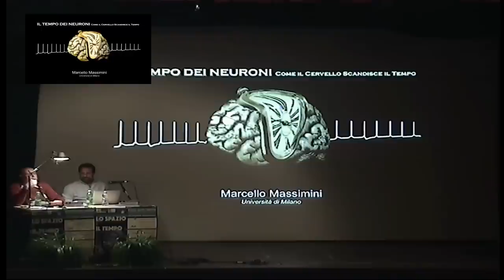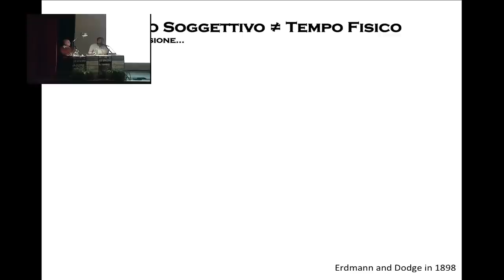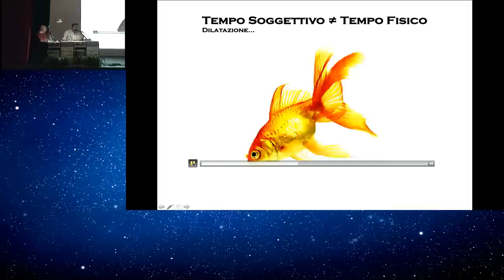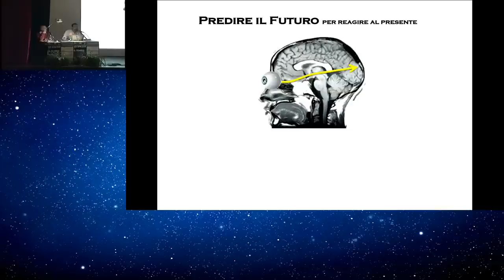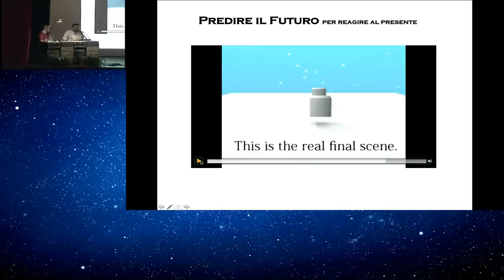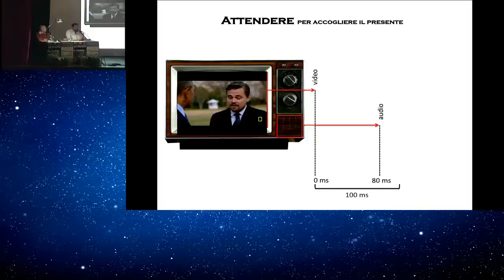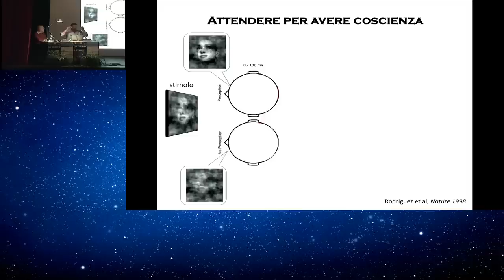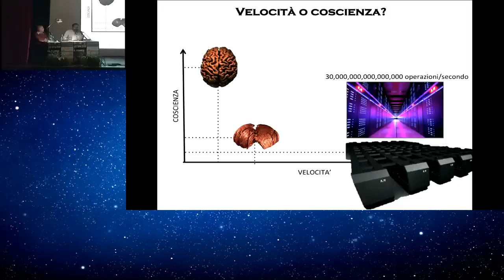Scienza ultima frontiera 2016 - Incontro con Marcello Massimini, 11 novembre 2016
Scienza ultima frontiera 2016 - Lo spazio e il tempo - Quarta serata: Il tempo dei neuroni, con Marcello Massimini, 11 Novembre 2016